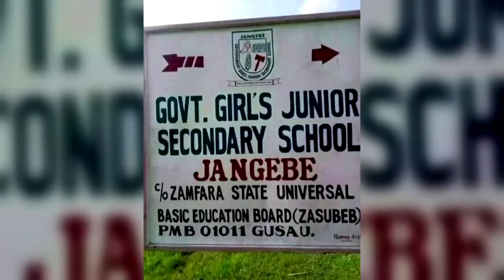Entführte Jungen in Nigeria freigelassen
Im Norden des Landes haben Banden verstärkt Schulen überfallen sowie Kinder und Jugendliche verschleppt. 27 Jungen sind nun freigekommen – im Gegensatz zu zahlreichen Mädchen.